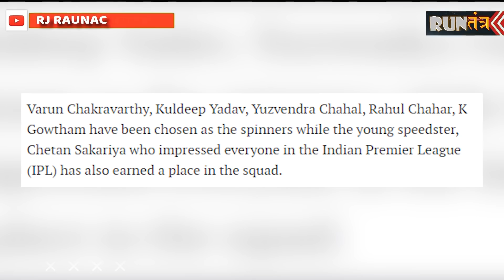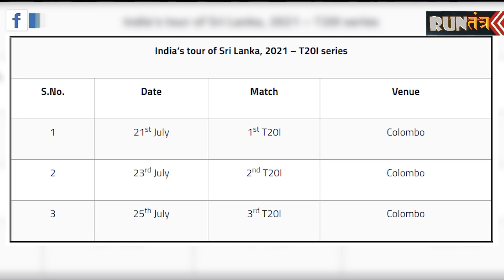लंका दौरे का एलान, Shikhar बने कप्तान | Shikhar Dhawan | SL v Ind | RJ Raunak | Baua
For 24x7 entertainment, install RJ Raunac android app.